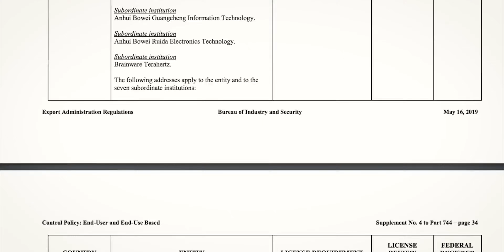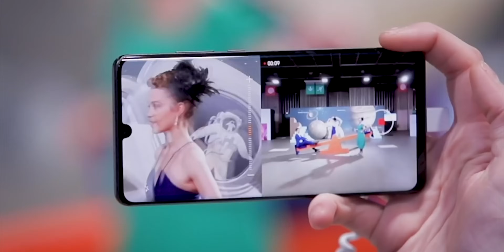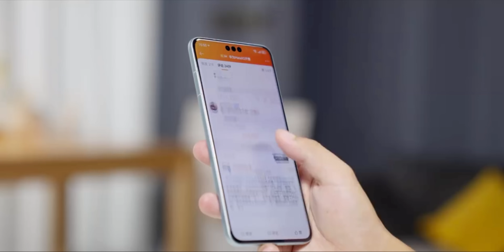Huawei - OMG, This Could CHANGE Everything !!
HEY GUYS,
So, So The latest input on this matter is coming from a well known Weibo tipster. Well he said Huawei is working on its own CMOS camera sensor for future phones well CMOS stands for complementary metal oxide semiconductor which is pretty exciting !!

PEACE OUT